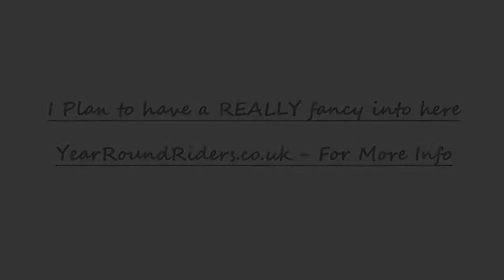Moto V-Log: 7 Staying warm on a bike in winter and rambling YearRoundRiders.co.uk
My thoughts on keeping warm on your motorcycle in winter.